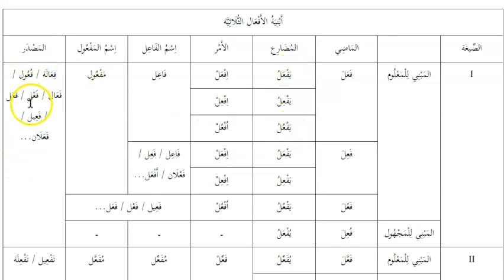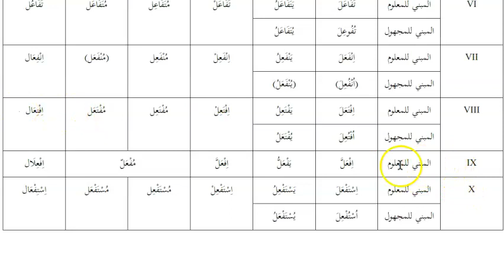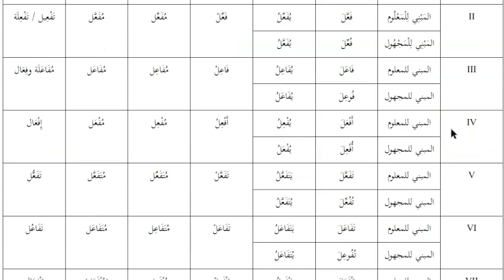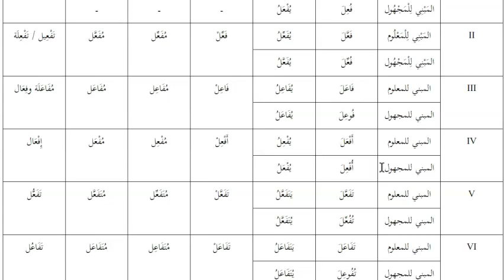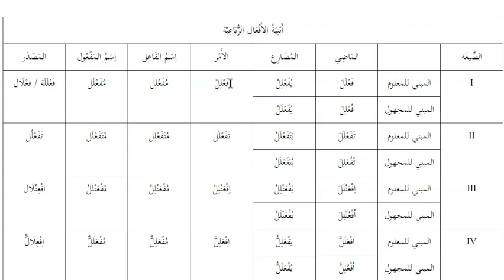introduction aux formes verbales - arabe littéraire